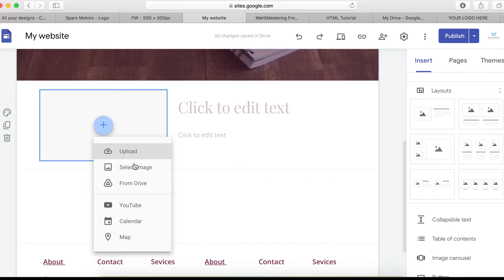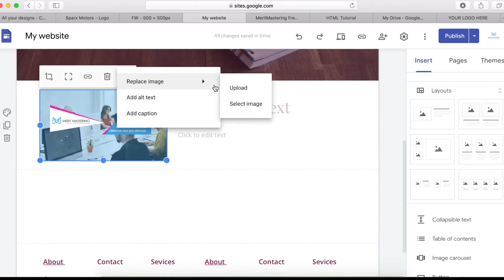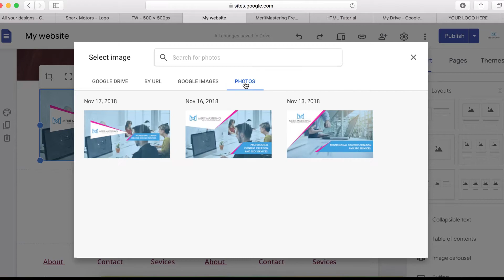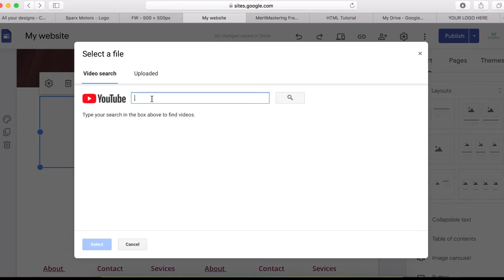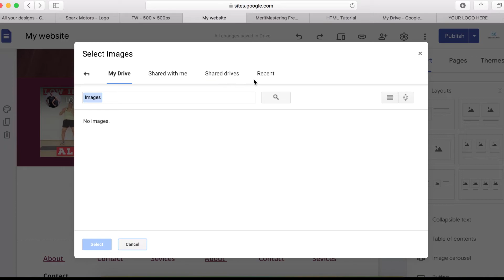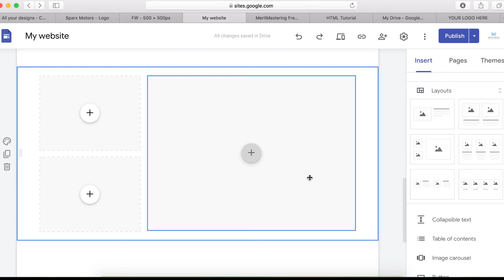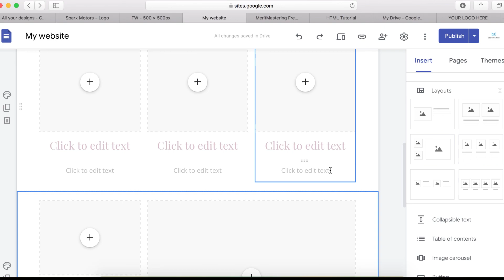New Google Sites Layouts Tutorial | Best Website Builder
New Google Sites is the best free website builder you can use to make your website free, including free hosting.  This tutorial will show you how to use New Google Sites Layouts to create your designs. Elements such as layouts make website creation very easy and quick; all you need to do is to follow along with New Google Sites tutorials on this channel!
✅ If you are in a rush and looking for a super quick and efficient solution to build your website and sales funnel, take advantage of pre-built Merit Mastering templates and receive a 95% discount.
✅ To enjoy free traffic to your newly build website - download Social Media Leads Blueprint to see traffic and conversions increasing instantly.
Free Recommended Resources For Building Online Business Fast!
📍 Use the link below to get Sendy the Cheapest Email Marketing Tool
Welcome to MeritMastering tutorials! Here you can learn and take complete control of your online business by building your website, blog, or sales funnels yourself and making money online. Tutorials on this channel cover how to design and build websites by using New Google Sites - it's the best free website builder you can use in your business, including free hosting. So whether you need a quick tutorial on how to add logo, create 'About us page', blog post, or advanced information on how to link custom domains or build sales funnels - Merit Mastering tutorials got you covered! All to create your professional online presence to make money online!